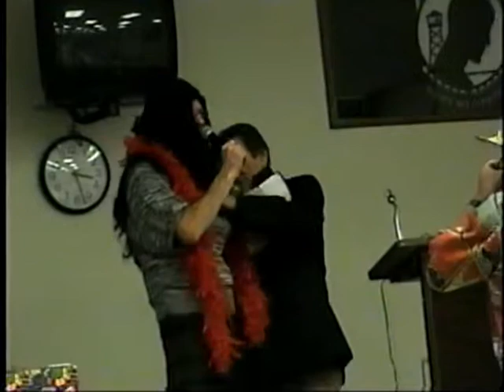Friends Reunion Arizona 2005